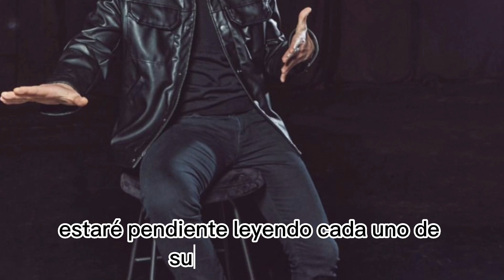NUEVA SERIE TURCA PARA VER EN ESPAÑOL CAPÍTULOS COMPLETOS…